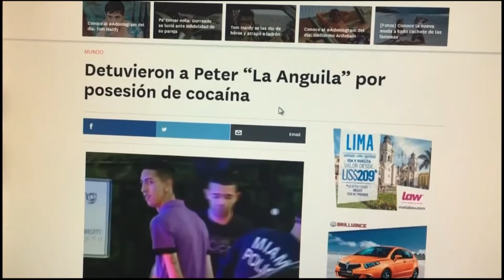InformaPop #64 | Jueves 27/04/2017 - Segunda Edición